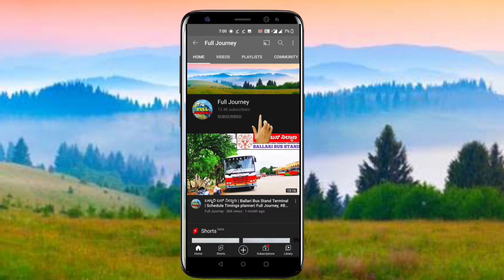Hyderabad To Mumbai - Longest TSRTC Express Service 20 Hours journey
Hyderabad To Mumbai one of longest Tsrtc bus service via zaheirabad, humnabad, solapur, mohal, indapur, pune, lonavala, khalapur, vichumbe, navi Mumbai, thane, బోరివాలి
tsrtc, longest travel bus, tsrtc longest bus travell service, tsrtc long distance bus service, hyderabad to mumbai, hyderabad to palamaneru, hyderabad to raichur,